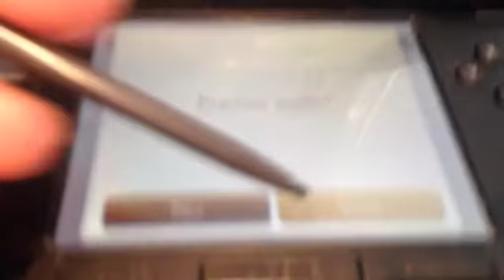May Practicing for Lure Coursing Junior Cup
My beagle May practicing lure coursing for Junior Cup! Enjoy!